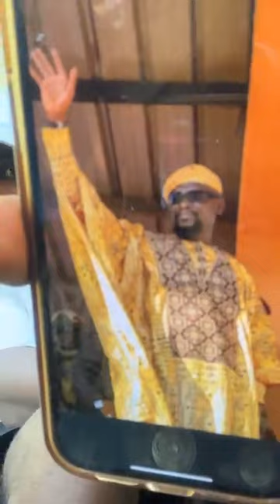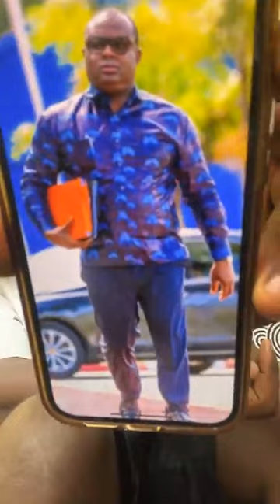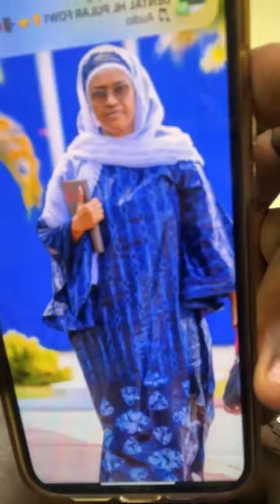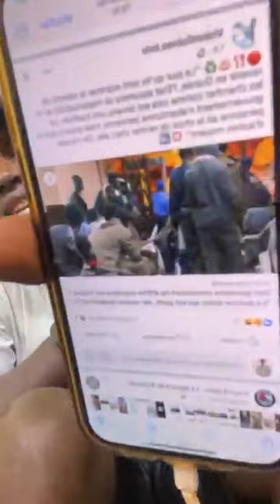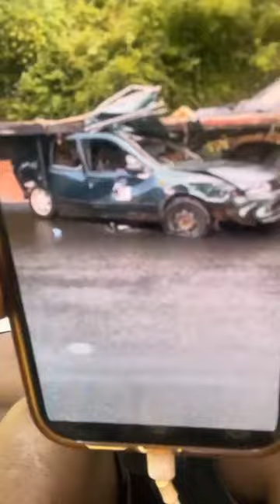9 juillet 2023